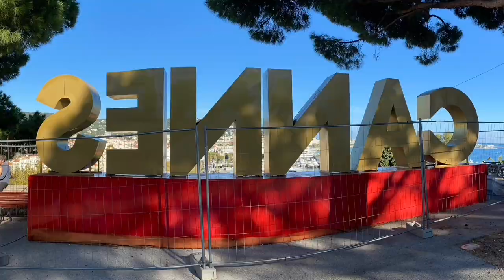THREE YEARS: A Projection Poem by Ishmael von Heidrick-Barnes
Ishmael von Heidrick-Barnes is an award-winning editor and poet. He has published two books, “Intimate Geography,” Ragged Sky Press, Princeton, and “Urban Legends,” a collaborative book of verse with Lebanese born graphic artist, Tatiana Tavoukjian Ferahian, published by Moufflon Books, Nicosia. Ishmael has also worked on numerous projects with German sculptor Roger Rigorth.

The video poems have enjoyed over 878,500 views across the internet.